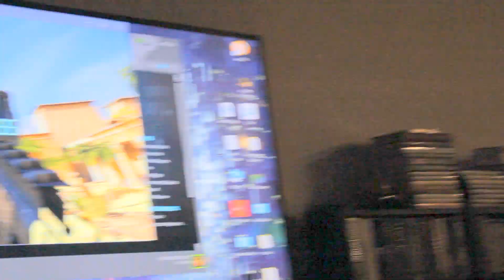Serious Sam V.R. with DIY rifle mount (HTC Vive)